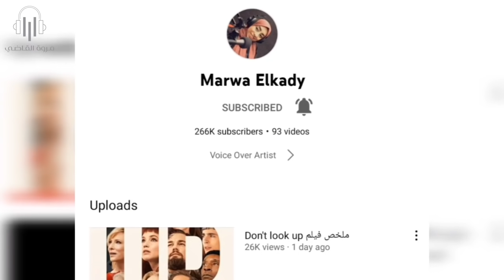بنت كل عيلتها عندها قوى سحريه ما عدا هى بس لما بيتعرض السحر للضياع بتقرر تنقذه( ملخص فيلم Encanto)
ملخص فيلم الانيميشن Encanto
comedy, animation, adventure